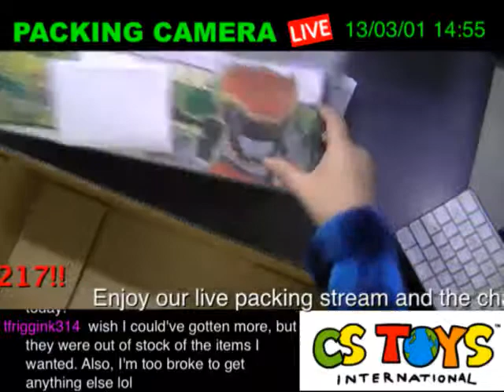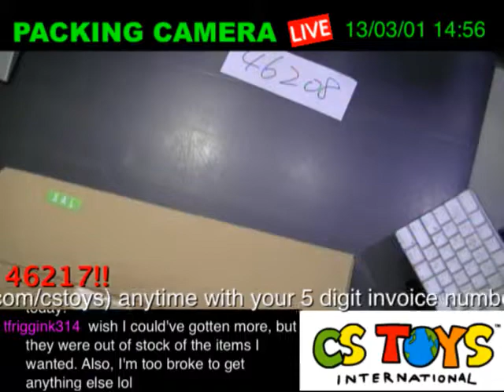46208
Recorded on 13/03/01Recorded on 12/12/22 【See Your Item Packed LIVE!】